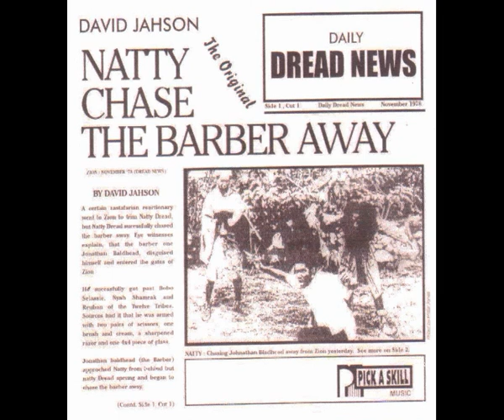stop look & listen david jahson